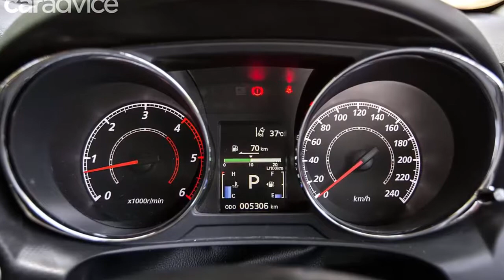2018 Mitsubishi ASX XLS AWD Diesel review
The Mitsubishi ASX has been lightly upgraded for what is now an ageing model in every sense. Apple CarPlay and Android Auto are standard, and here we test the top-spec diesel in XLS guise.

It almost defies belief, but the 2018 Mitsubishi ASX XLS Diesel is a platform that has been on sale since 2010 - a long time in vehicular terms by any measure. Interestingly enough, the ASX is also one of the vital pillars of Mitsubishi’s success, along with Outlander and Triton. Add Pajero Sport to the mix and you could be forgiven for thinking Mitsubishi had become an ‘SUV only’ manufacturer.

So, despite its age, the ASX continues to punch well above its weight in sales terms, and continues to find a relevant niche of buyers, looking for an affordable SUV. Is it the best option in a bulging segment? No. Is it the worst? Also no. As we found when we did our last compact SUV mega test, the ASX is somewhere in the middle in measurable terms.